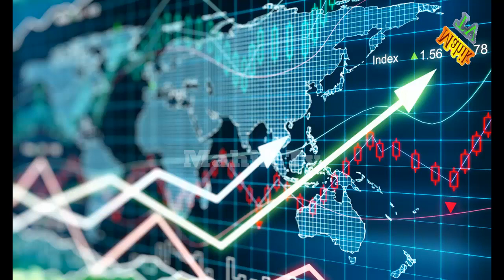today news updates about asad umer||اسد عمر کے جانے کی زیادہ خوشی کس کو ہوئی